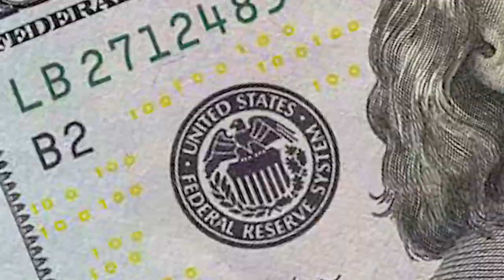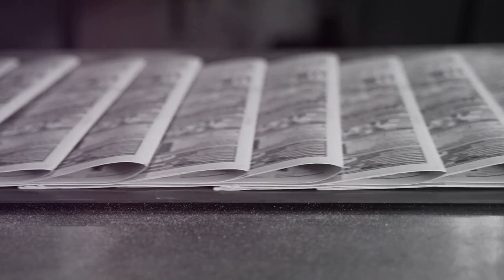Climate Change: The Catalyst Behind Extreme Weather (ThinkTech Commentary)